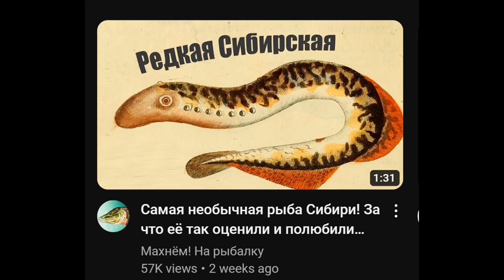Be Worry - Don't Happy